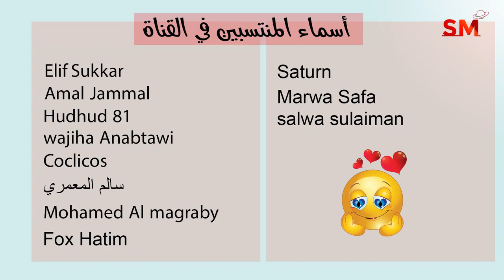توقعات الأبراج اليوم الخميس 10 تشرين الثاني نوفمبر 2022 سعيد مناع